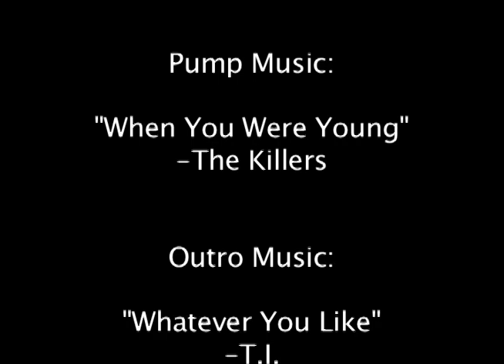Carrollton High School Senior Night Pump